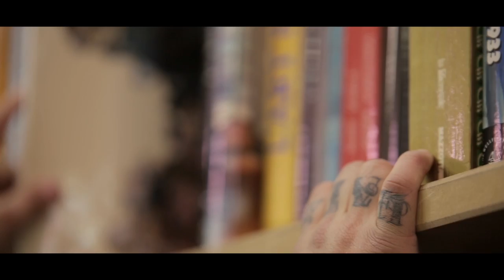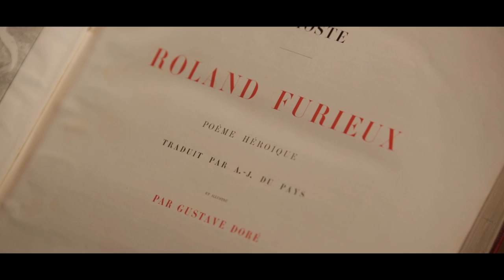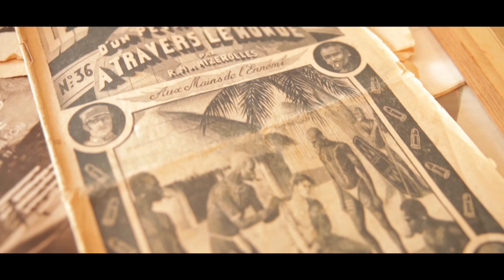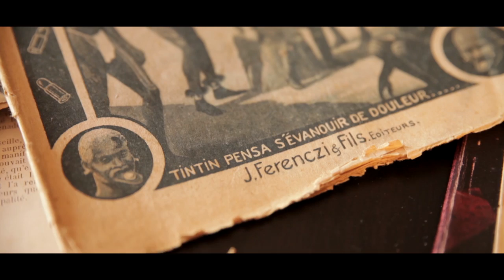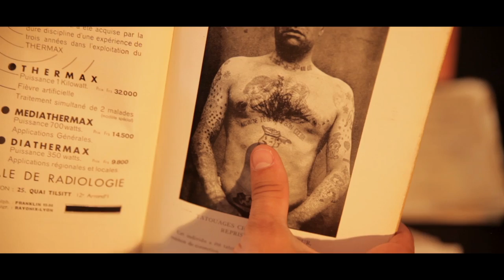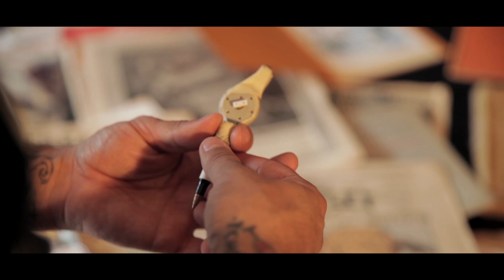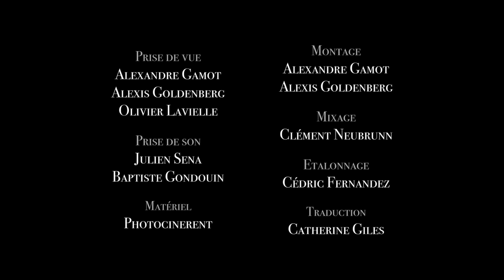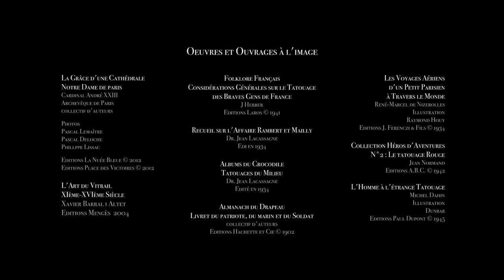The Art of Tattoo : In Memoriam, Transmission d'un Héritage (Mikaël de Poissy)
In Memoriam, Transmission d'un héritage est un documentaire  produit par Sad Hill Films pour Hands and Needles, The Art of Tattoo.

Découvrez le tatoueur Mikaël de Poissy dans son quotidien privé et professionnel.

Il nous emmène dans les lieux qui l'inspirent comme la cathédrale Notre Dame de Paris ou la Collégiale de Poissy, sa ville natale. Nous sommes aussi revenu sur ses premiers pas dans le tatouage en visitant le marché Malik des Puces de Clignancourt.
Collectionneur depuis son plus jeune âge, Mikaël nous a montré ses pièces préférées.

Pour lui, le patrimoine culturel de chaque pays est le bien le plus précieux de l'humanité. Le transmettre et l'incorporer dans les supports modernes est une manière de lui rendre la vie.

Un témoignage profond et touchant sur l'art et la transmission des cultures

Production : Inked People Associated (IPA) / Sad Hill Films
Réalisation : Alexandre GAMOT
Propos recueillis par : Alexandra FALBA
Concept et Rédaction : Erwan ROUDAUT

Prise de vue : Alexandre GAMOT, Alexis GOLDENBERG, Olivier LAVIELLE
Prise de son : Julien SENA, Baptiste GONDOUIN
Montage : Alexandre GAMOT, Alexis GOLDENBERG
Etalonnage : Cédric FERNANDEZ
Mixage : Clément NEUBRUNN
Traduction : Catherine GILES
Musique originale : Quentin BENIZEAU - QUBE
Musique Additionnelle : Don Cavalli

Mikaël de Poissy
Hary Wild Blood
Steve HUGOT
Alexis RIBEIRO
Nicolas MILON
Joël, Romain et Jean-Claude
Céline ARGENTE
Jean-Oscar MAUASSO
F. ROUSSEL
Shigenori IWASAKI
Sana SAKURA
TIN-TIN
Vanessa AGOSTINA

Remerciements
Céline ARGENTE, Jean-Oscar MAUASSO, F. ROUSSEL, André FINOT, Père COURTOIS, Henri VEYRIER, TIN-TIN, Hary Wild Blood, Steve HUGOT, Miss Atomik, Shigenori ISAKAWA, Sana SAKURA, Pierre-Jean, Dimitri HK, Jean-Claude, Horiyoshi, Bruno KEA, Cliff WHITE

Ce documentaire est dédié à la mémoire de
Marcel VAILLOT
Jacques DELARUE